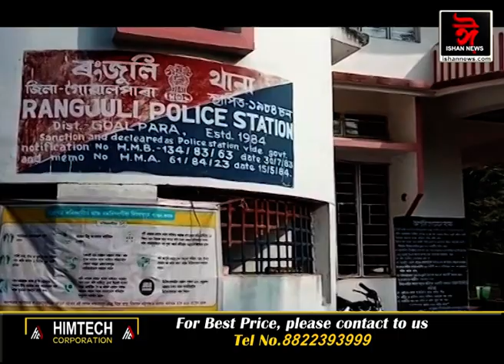গোৱালপাৰাৰ ৰংজুলিত নৃশংস হত্যাকাণ্ড। চোকা অস্ত্ৰৰে আক্ৰমণ কৰি হত্যা শিল্পী মনোজ মাছাৰীক।